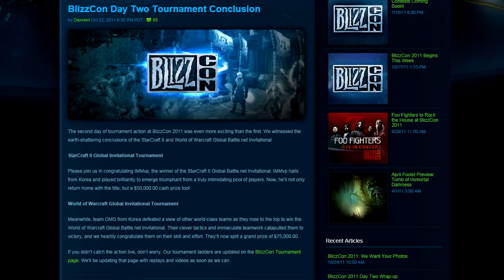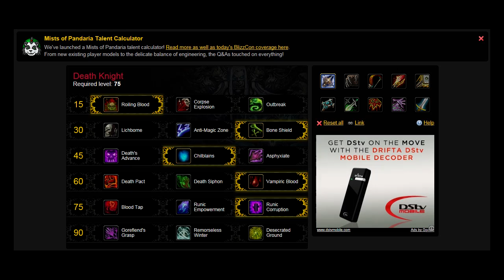BlizzCon 2011 Recap - Day 2 - BlizzCon Invitational Results, Panels, Q&A's & More!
A wild video appears, watch it to see what its about! Expand here for links. :D

Tournaments -- 0:40
World of WarCraft -- 2:54
Diablo III -- 6:20
StarCraft II -- 10:41

While most of the big announcements did come on the first day of BLizzCon, there's still quite a lot of interesting stuff to look at here. So, if you're only keen for the Tournament results click on the annotation on your screens right now to take you there, if you want the StarCraft news, click it to watch it, or just watch it all and enjoy! I won't even try tell you what you'll find in each of these parts as there is just a lot of stuff, so, enjoy!

► Tournament Results & Other ◄

Mists of Pandaria - Blizzcon 2011 Recap Day 2 , Monk Abilities Preview
Mega Bloks Brings the World of Warcraft to Tiny, Geometrical Life
BlizzCon 2011: Exclusive Interview with Dave Kosak, WoW Lead Quest Designer

► Diablo III ◄

Blizzcon 2011 Diablo 3 - Making of 'The Black Soulstone' Cinematic Panel
Diablo 3 - Team Deathmatch Arena PvP Discussion With Fans (Blizzcon 2011)

► StarCraft II ◄

Heart of the Swarm Art and Technology Panel at BlizzCon 2011

► Extras ◄